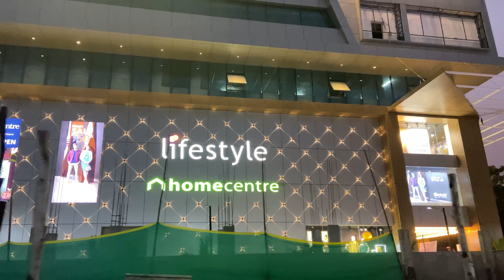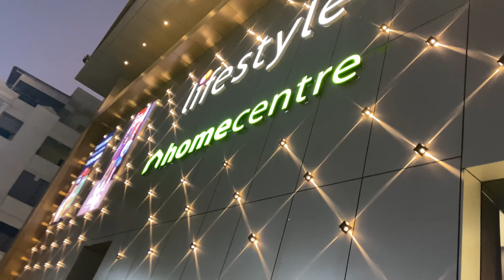kadapa || RSR SQUARE NIGHT VIEW || LIFE STYLE || HOME CENTRE